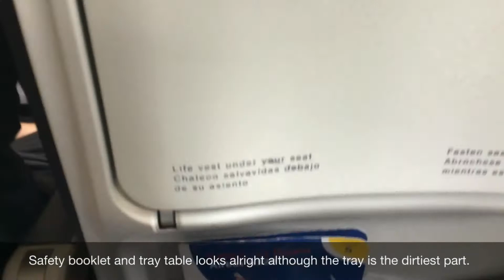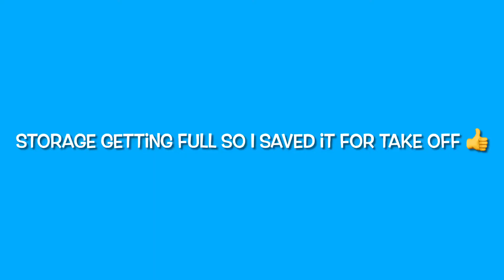BRITISH AIRWAYS A320Neo TRIP REPORT | Glasgow to Heathrow | 12th of august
0:00 Easy jet passing by etc.
0:33 boarding
1:09 pushback
3:03 engine start
3:36 taxi
3:51 take off
4:52 climbing
5:50 reviews and cruising
6:48 descending
10:03 approach
10:36 landing